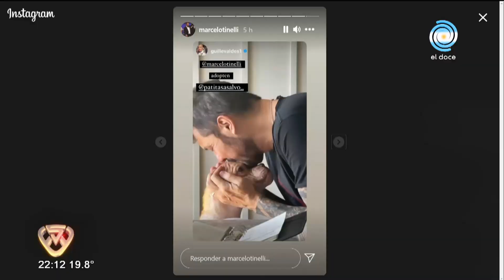Marcelo Tinelli mostró a la nueva integrante de la familia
Se trata de una perrita rescatada por una ong que ayuda a animales que están en la calle. Le pusieron de nombre Brisia y hasta la llevan a la pista de la Academia.
Momento emitido en La Academia el 17 de agosto del 2021